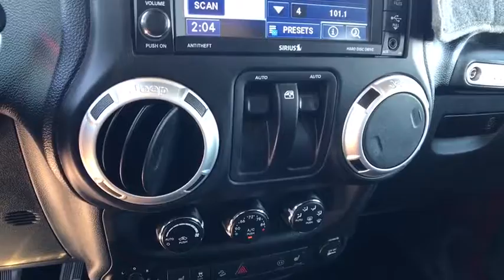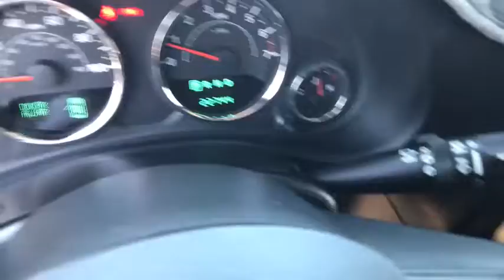2012 JEEP WRANGLER RUBICON SPORT UT Redding, Eureka, Red Bluff, Northern California, Sacramento, CA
2012 JEEP WRANGLER RUBICON SPORT UT
2012 JEEP WRANGLER RUBICON SPORT UT  - Stock#: 523760 - VIN#: 1C4HJWCG1CL268053